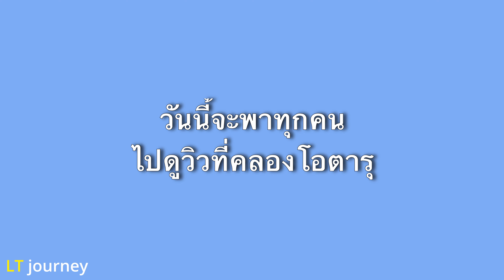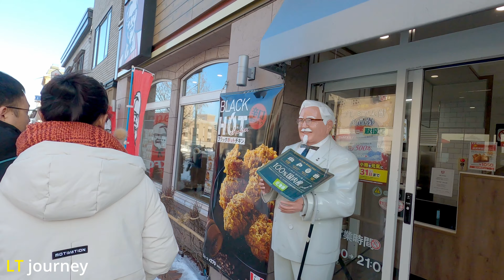คลองโอตารุ ประเทศญี่ปุ่น เป็นอีกเมืองที่มีมนต์เสน่ห์ ถ้าไปญี่ปุ่นไม่ควรพลาด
พาทุกคนไปเที่ยวชมวิวสวยๆ ที่คลองโอตารุกันครับ
โอตารุเป็นเมืองที่อยู่ไม่ไกลจาก ซัปโปโร
ใช้เวลาเดินทางประมาณ 1 ชม. โดยรถไฟ
นั่งรถไฟจากซัปโปโรมาลงที่สถานี JR Otaru
แล้วเดินข้ามถนนตรงมาไม่ไกล
ทุกคนก็จะมองเห็นคลองโอตารุ ที่สวยงาม

ดีใจที่เราได้เจอกันครับ

ติดตามงานถ่ายรูปผมได้ที่